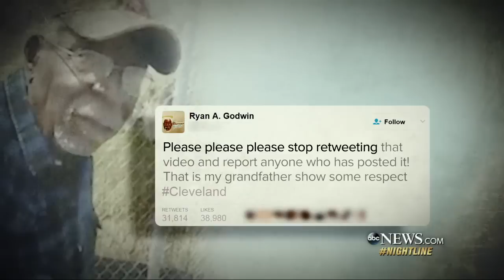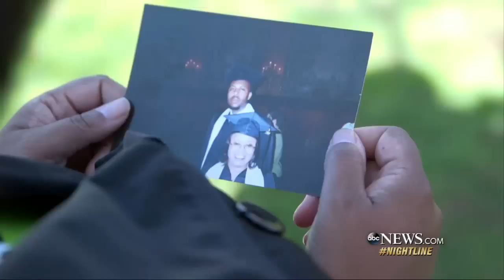Cleveland Facebook murder: Details on manhunt, accused killer's death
Steve Stephens, the suspect accused of killing a man and posting a video of the crime on Facebook, shot and killed him after a brief pursuit.